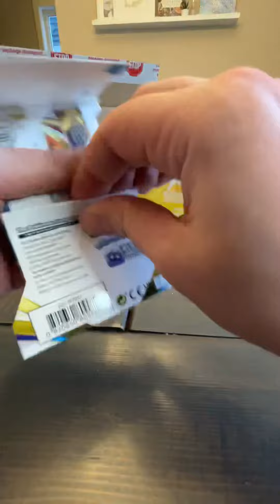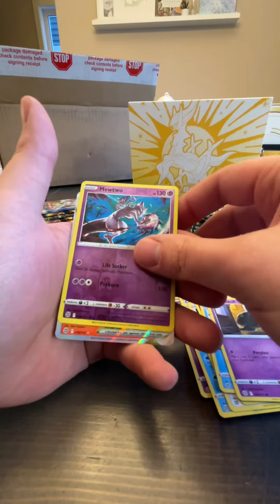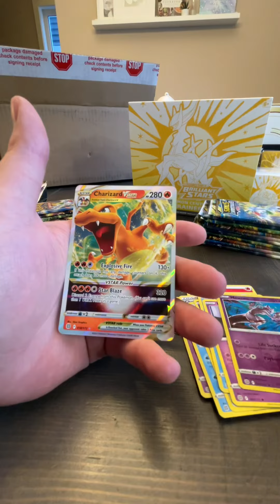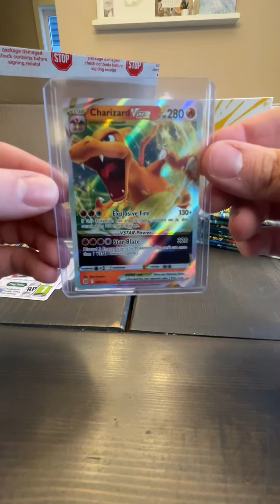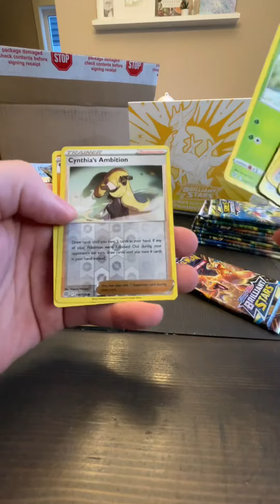Should You Buy ETB or 10 Packs?…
A simple video comparing 10 sleeved booster packs to 1 Pokémon center ETB! Considering opening the entire case (4 ETBs) to see how the pulls are...